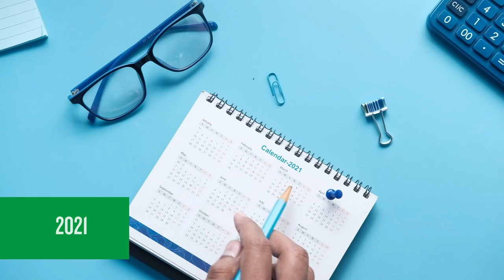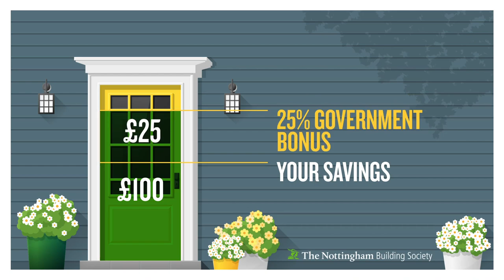FULL GAME: The Nottingham Panthers @ Dundee Stars | EIHL | 23/02/18